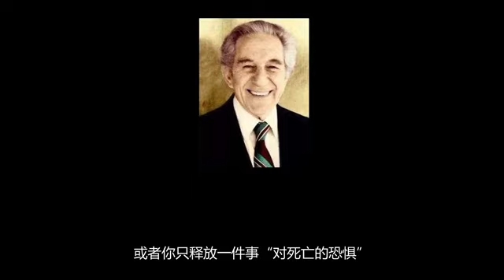（心靈專區）聖多納釋放法6 萊斯特利文森